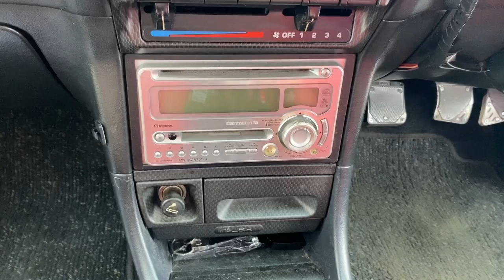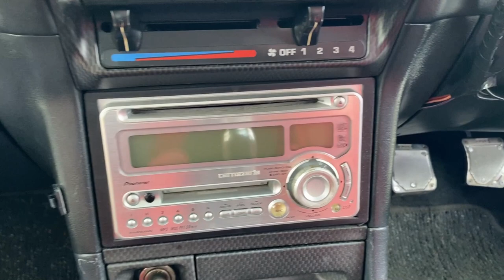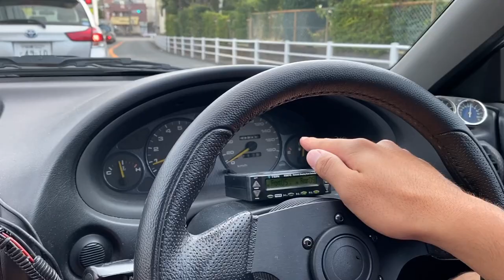30万のインテグラ タイプＲ DC2 買いました！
この度セカンドカーとして
DC2を購入しました。

VABほどではないですが
このチャンネルにちょいちょい
でてくるようになりますので

付いてるマフラーはこちら！
車高調はこちら！
室内から減衰調整できるこちらも！